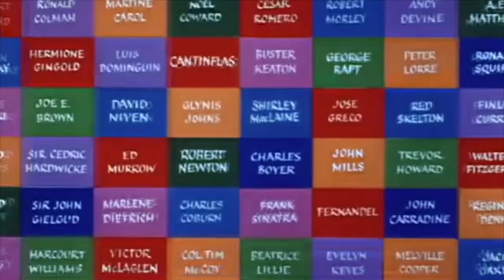Around the World In 80 Days (1956) Official Trailer - Cantinflas, Jules Verne Movie HD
Adaptation of Jules Verne's novel about a Victorian Englishman who bets that with the new steamships and railways he can do what the title says.